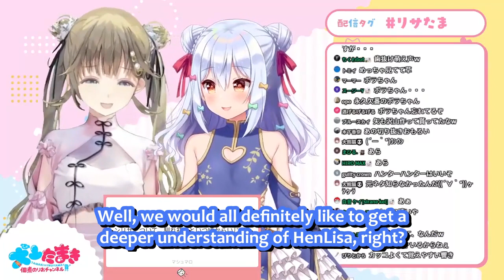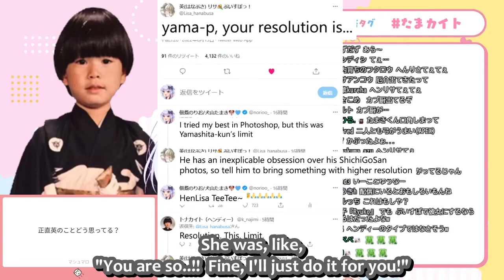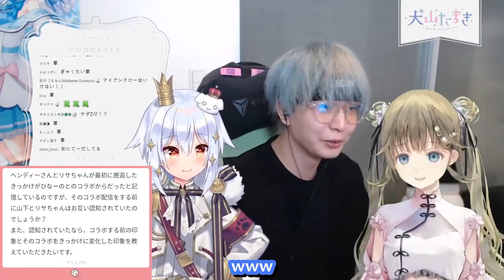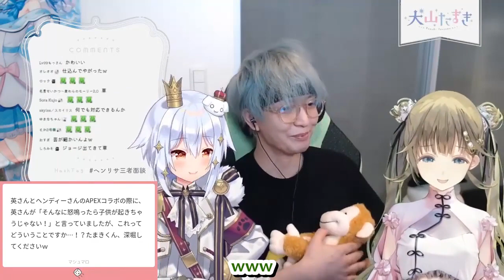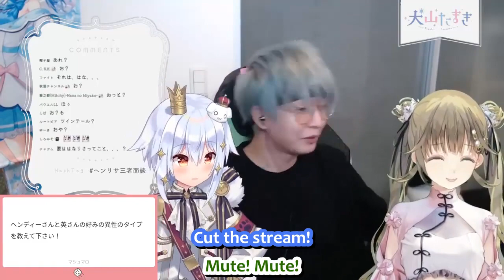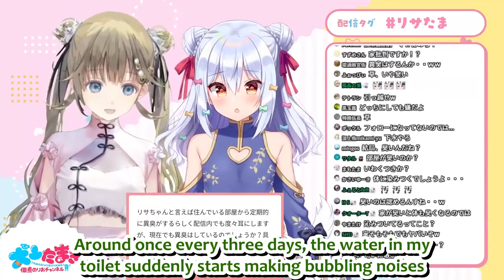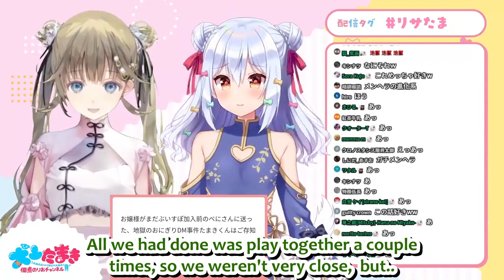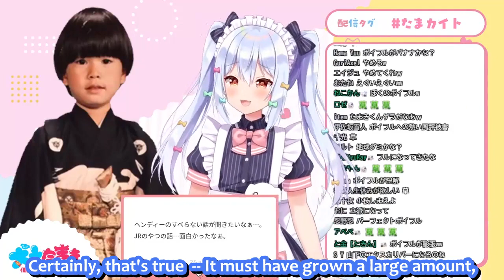Tamaki meets HenLisa [Hanabusa Lisa/Inuyama Tamaki/Tonakaito] ENG SUB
02:03:55 02:05:01
02:05:53 02:10:58
02:19:48 02:20:27
02:22:53 02:23:05

00:02:41 00:03:18
00:04:56 00:06:11
00:10:31 00:12:29
00:34:20 00:36:06
00:41:52 00:48:14
00:57:38 00:59:13

00:12:00 00:14:58
00:35:34 00:38:27
00:40:59 00:43:34

00:44:37 00:47:51
00:57:34 01:00:48

Hendy @TONAHENDY
Inuyama Tamaki @noripro

                  VSPO
Beni Yakumo / 八雲 べに